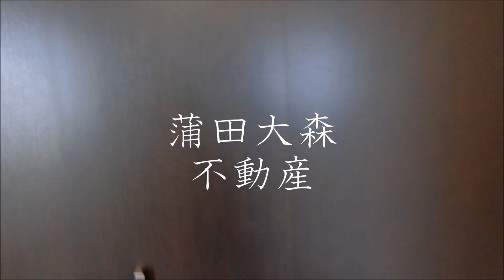ガーラ大森リバーサイド＠大森駅大森海岸駅39.07㎡1DK角 大田区人気高級分譲賃貸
↓お部屋の詳細360度パノラマ画像はこちら↓
大田区 部屋探し 引越し ↓お部屋の詳細360度パノラマ画像はこちら↓